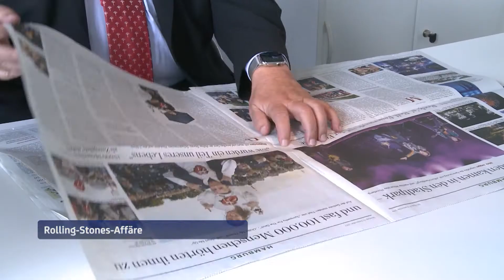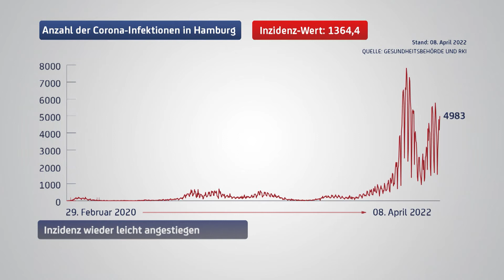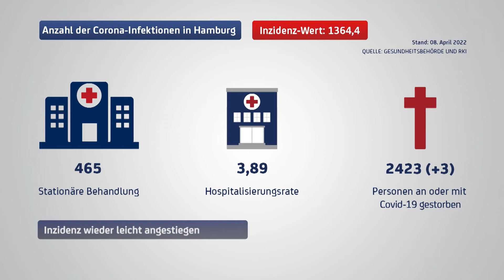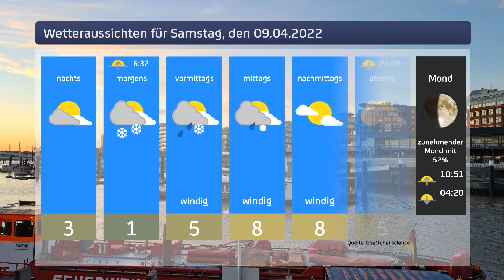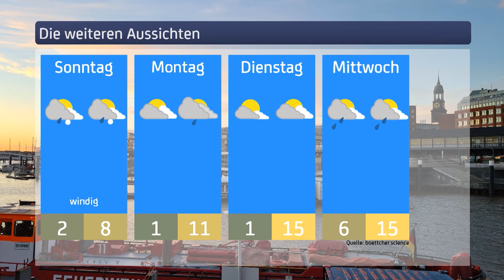Das sagen die Hamburgerinnen und Hamburger zu einem möglichen Embargo gegen Russland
Hamburg 1 Aktuell berichtet täglich über die wichtigsten Ereignisse der Stadt. Lokales Fernsehen aus & für Hamburg - immer spannend und informativ.